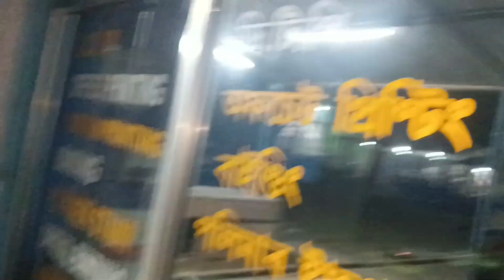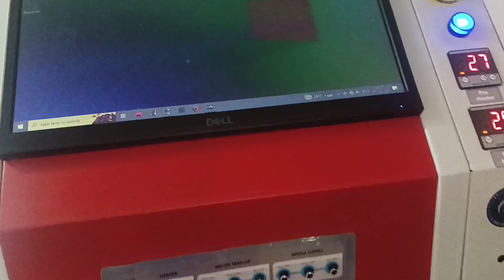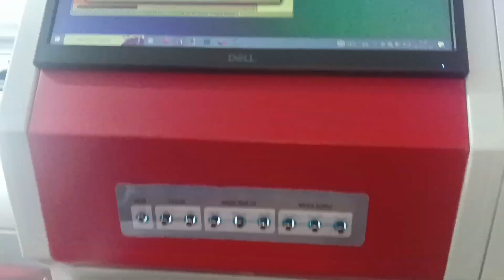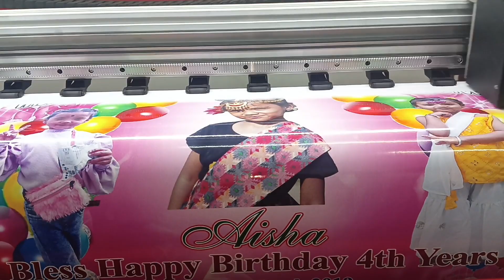Printer 👈💯Assam missamari garubandha Abbas printer sanjeev max vlogger👈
And keep supporting me guys ♥️
thank u so much